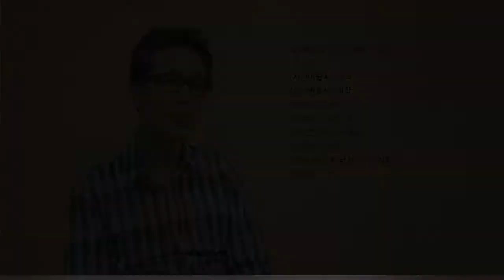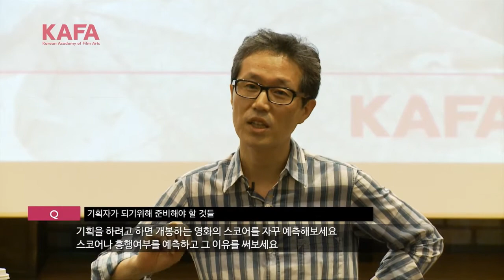[KAFA Masterclass] 임상진 '관객의 마음을 사로잡는 영화기획'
KAFA 마스터클래스 - 임상진 영화기획: 관객의 마음을 사로잡는 영화기획

"광해, 왕이 된 남자""집으로 가는 길""장수상회"의 기획자인
임상진의 2015년 마스터클래스 영상입니다.